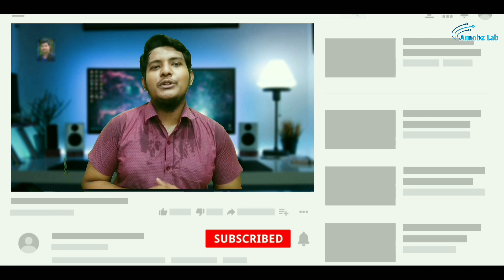ডিপ্লোমা ইন ইঞ্জিনিয়ারিং কেন পড়বো? পলিটেকনিক ভর্তি ২০২১ || Polytechnic Vorty 2021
যারা নতুন পলিটেকনিক অর্থাৎ ডিপ্লোমা ইন ইঞ্জিনিয়ারিং এ পড়তে আগ্রহী তাদের কিছু প্রশ্ন, যেমনঃ
১. কেন ডিপ্লোমা ইন ইঞ্জিনিয়ারিং পড়বেন?
২. কত পয়েন্ট পেলে সরকারি পলিটেকনিক এ চান্স পাওয়া যায়?
৩. পলিটেকনিক বেশি গুরুত্বপূর্ণ নাকি সাবজেক্ট বেশি গুরুত্বপূর্ণ?
৪. সরকারি পলিটেকনিক এ যে কোনো ডিপার্টমেন্ট নাকি বেসরকারিতে ভালো ডিপার্টমেন্টে পড়া বেশি গ্রহণযোগ্য?
৫. সরকারি ও বে-সরকারি পলিটেকনিকের সার্টিফিকেট কি সমমানের?
৬. আমার জন্য কোন টেকনোলজি সবচেয়ে ভালো?
আশা করি ভিডিও দেখে এসব প্রশ্নগুলোর সঠিক উত্তর পেয়ে যাবেন... ধন্যবাদ 😊🥰

যদি ভিডিও থেকে উপকৃত হয়ে থাকেন লাইক, কমেন্ট এবং শেয়ার করার অনুরোধ রইলো... যেন অন্য জন ও উপকৃত হয়...😊

দেশের সেরা পলিটেকনিক
পলিটেকনিকের সেরা ডিপার্টমেন্ট

Some questions for those who are interested in studying at the new Polytechnic i.e. Diploma in Engineering, e.g.
1. Why study Diploma in Engineering?
2. How many points do you get a chance at the government polytechnic?
3. Is polytechnic more important or is the subject more important?
4. Is it more acceptable to study in any department in government polytechnic or in good department in private?
5. Are government and non-government certificates equal?
. Which technology is best for me?
I hope you will get the right answer to these questions by watching the video ... Thank you.🥰

Gadgets YouTuber most like & I also like to use:
Microphone: